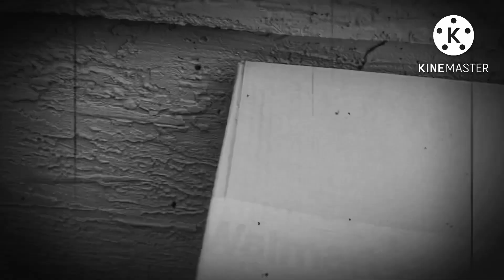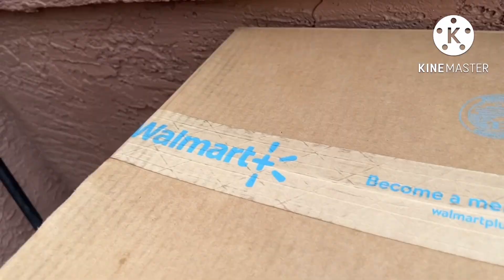The adventures of bendy and friends episode 3: Reality￼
Bendy finds himself in a strange world being guided by a demonic voice￼